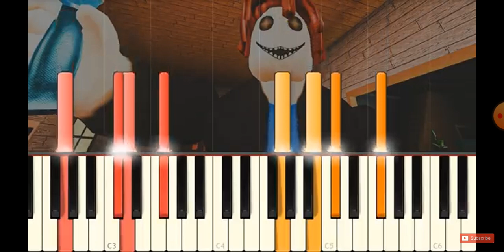Lagu piano roblox bakon